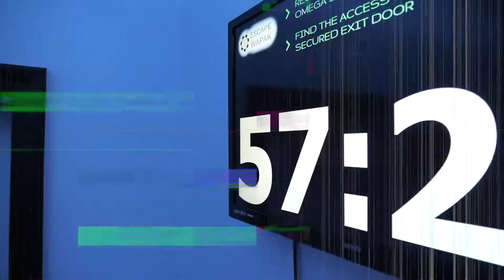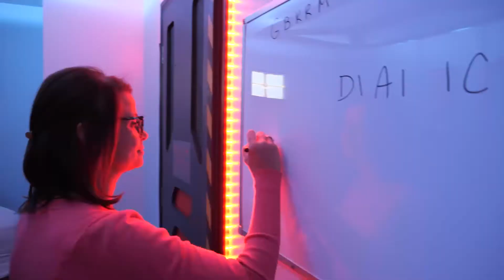Escape Wapak - 60 Minutes to Escape